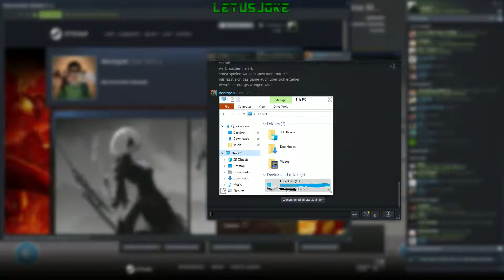Wir ZWINGEN Deniz MITZUSPIELEN! :D | Business Tour #10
● Mit dabei (Gäste):
~ Arne
~ Nils
~ Deniz

Mein Gaming PC:
 CPU: Intel Core i7 6700K 4x 4.0GHz
 GPU: Nvidia GeForce GTX1060, MSI Gaming X 6G
 RAM: 16GB DDR4 PC-2133 (2x 8GB)
 Mainboard: MSI Z170A Gaming M3 (MS-7978)
 Netzteil: Corsair VS650 650 Watt (80+)
 Gehäuse: Aerocool V3X Advance Devil Red
 Festplatte: SSD 1000GB Samsung 850 Evo MZ-75E1T0
 Betriebssystem: Microsoft Windows 10 Home 64-bit

Weitere Ausrüstung:
 Monitor: Samsung S24D300H (24'') & alten Fernseher als 2. Bildschirm
 Tastatur: Tt eSPORTS Challenger Prime Gaming
 Maus: Speedlink DECUS Gaming Mouse Black
 Headset: HyperX Cloud Gaming Headset
 Lautsprechersystem: Genius SW-G2.1 (38 Watt RMS)
 Externe Festplatten: Toshiba 2000GB (USB 3.0) & 2x Samsung 500GB (USB 2.0)

Womit ich sonst noch zocke:
 Gaming Notebook
 Nintendo Wii